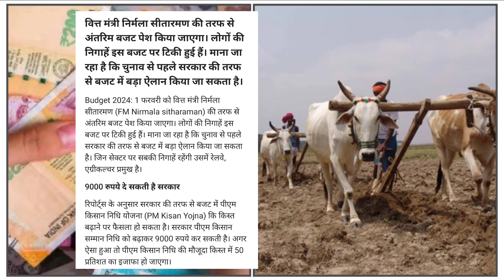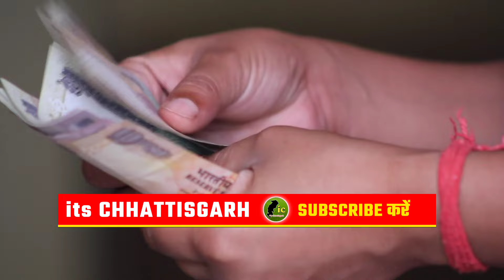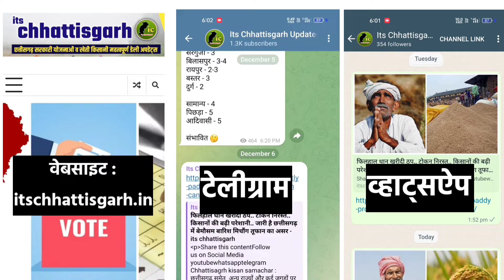Budget 2024 Pm Kisan Yojana News | जानिए कितने रुपये मिलेगा 6000 रु या 9000 रु ?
👉 नई नई जानकारी वेबसाइट पर :
itschhattisgarh.in

Pm kisan yojana kitna paisa milega ?